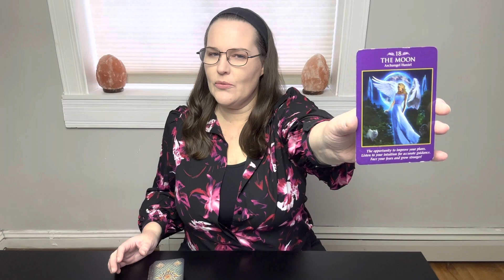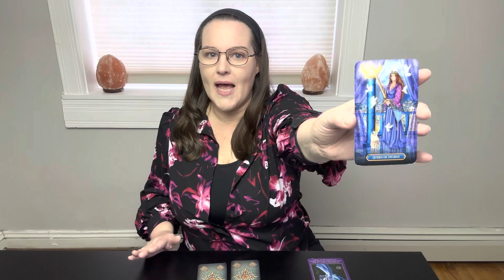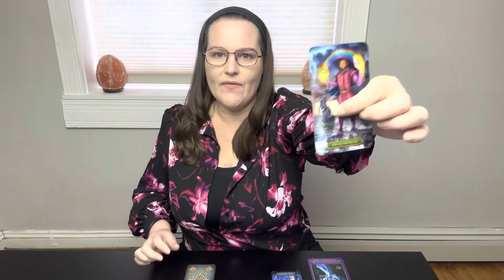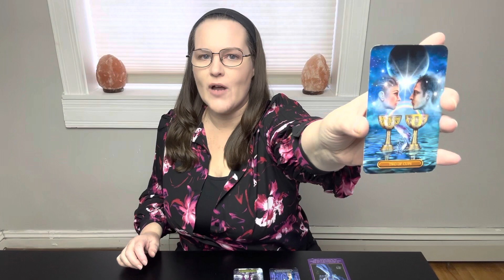Aquarius - You’re Aligning & Attracting High Quality Energy! Dec 26th-Jan 1st Weekly Tarot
Welcome, Aquarius to your 2023 Tarot Reading! Consider watching your Rising & Moon signs to get a full picture of your month ahead!

 PRACTICE TOGETHER - Everything Energy!
Meditation
Manifestation
Universal Laws
Strengthen Intuition
Chakras
Gratitude
And Much More! I have finally figured out how to give all of my teachings in one place. I know you have been asking and here it is! Spend time virtually 3 times a month for 1 hr with like-minded people.

People that practice together, increase their results exponentially!
ONLY 62 participants -
$25 CAD/month - this will be the best money you have spent on yourself & your energetic development.

This is a LIVE Private Group Virtual Membership. All sessions will be recorded so if you are unable to join due to time zone or missed a session, you can view or revisit as many times as you'd like with your private link.
Looking forward to future alignments!
Robin xo

 Readings are Virtual Live Readings OR sent by email with a link to your video reading.
Please let me know what your timezone is & I will work out the best time for LIVE Readings

 Psychic Tarot Reading 30 min ~ $62
 In-Depth Reading 60 min ~ $125

Types of Readings
General Reading
Past Loved Ones
Career
Love (New)

LEARN TAROT WITH ME! A 10-week course designed to strengthen your intuition and feel confident with your Tarot skills! Highly Interactive! Begins Wednesday, Jan 11th.

Robin🙏🥰